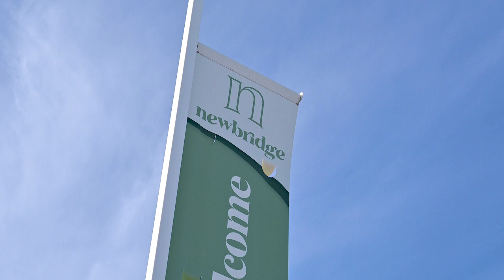Newbridge Estate, Murray Bridge